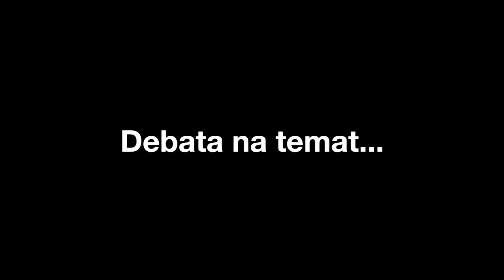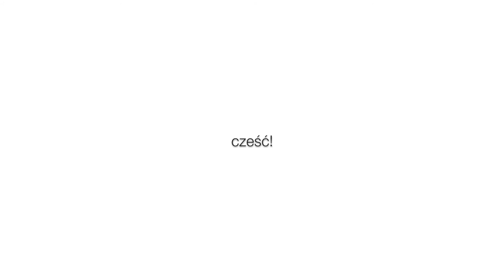Dekoracje Ślubne na PLAŻY! 🤭 Razem z Lidią z KwiecistySlub.pl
Miejsce: Ustronie Morskie!
Cel: Pomóc Lidii w przygotowaniu
Powód: Ślub na Plaży!

Totalnie obłędny i odjechany dzień!
Wstaliśmy o 4:50, wyruszyliśmy ze Szczecina około 5:30, a wróciliśmy po północy.

Ale było warto 😍

Lidka przygotowała świetną oprawę, co widać 😋

Ja przygotowałem materiał do portfolio Lidki 🤪

Miłego oglądania, życzy
Szymon Głogowski 😋

PS. Znajdziesz mnie też na blogu!

Sprzęt wykorzystany przy nagrywaniu:
🎥 Canon 70D + 18-135 IS (bez STM 😭) + 50 mm 1.8 STM 😍
🎞 iMovie